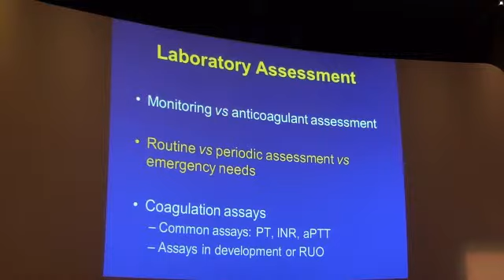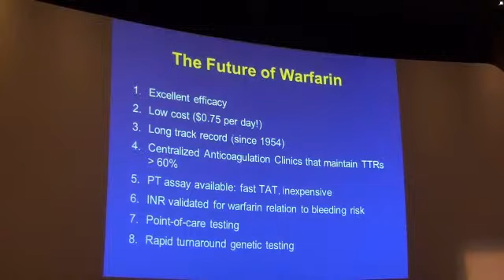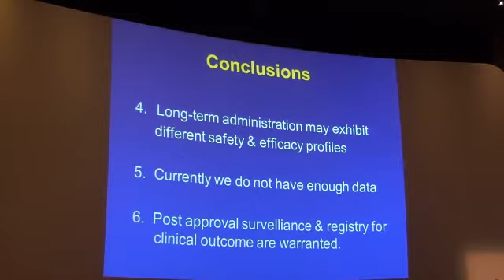congresso flebologico europeo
thrombogenesis 2